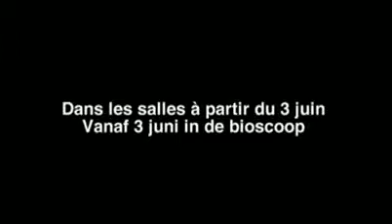35 Rhums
I do NOT own this trailer.